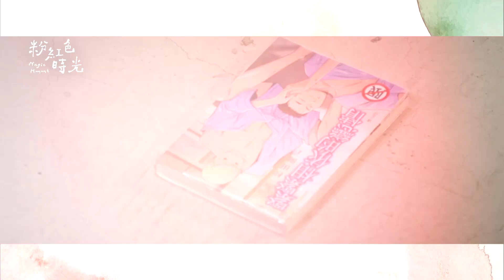粉紅色時光｜愛最大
在雨綺的視角中
沒有什麼好兄弟、好朋友
只有愛最大

播出資訊
📺首播就在 『11/14 』
每周六22:00 TVBS 42歡樂台
網路平台就在 愛奇藝
吳念軒 ｜ 方志友Beatrice Fang｜ 陳彥允 Ian Chen  ｜ 嚴正嵐 Vera Yen｜ 章廣辰